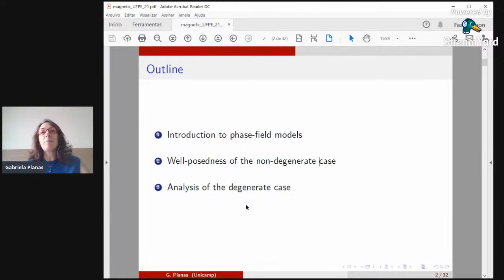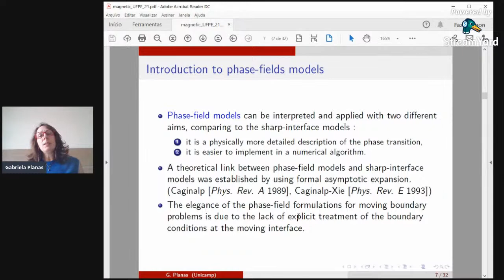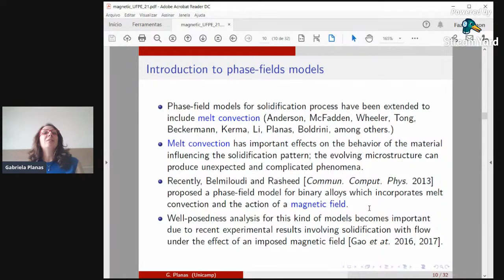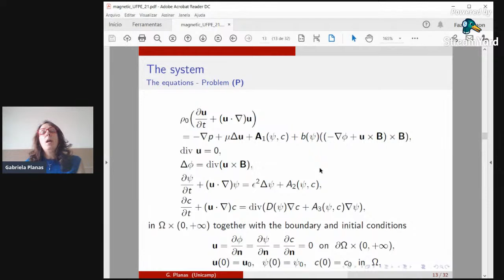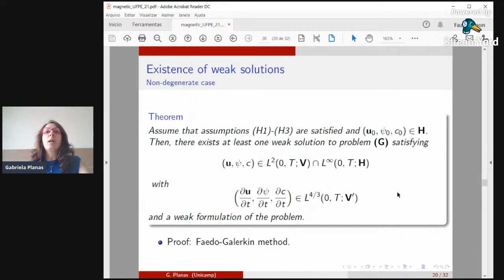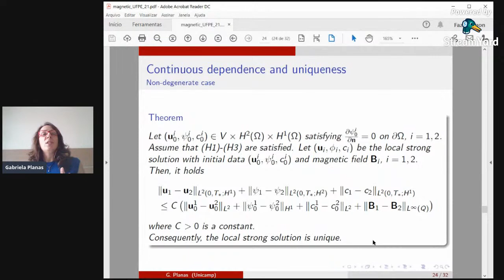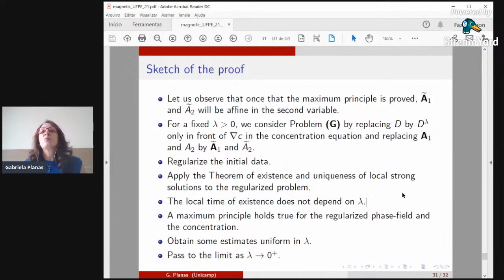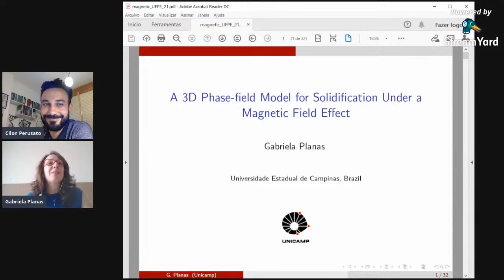A 3D Phase-field Model for Solidification Under a Magnetic Field Effect - Gabriela Planas (Unicamp)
We present a mathematical analysis to a 3D isothermal model of solidification for a binary alloy with melt convection and under a magnetic field effect. The model consists of a highly non-linear system of partial differential equations for the state variables: the velocity field, the pressure, the potential function of the electrical field, the phase-field which represents the solid/liquid phase of the alloy, and the concentration. The well-posedness of the model is discussed. Moreover, the existence of solutions when the diffusion coefficient of the concentration equation vanishes for some values of the phase-field is investigated.